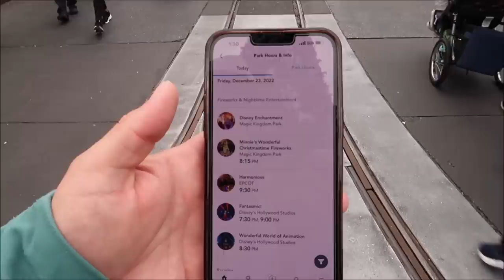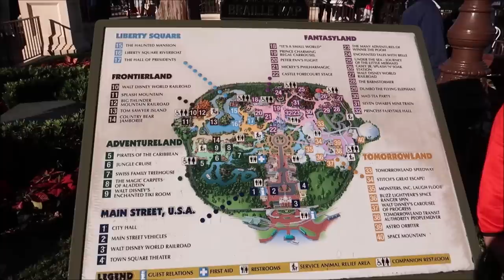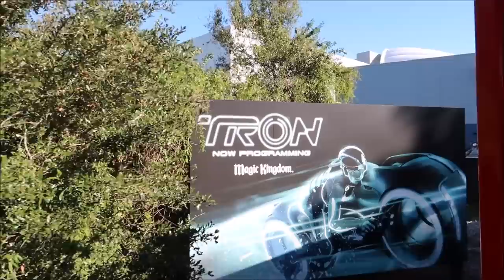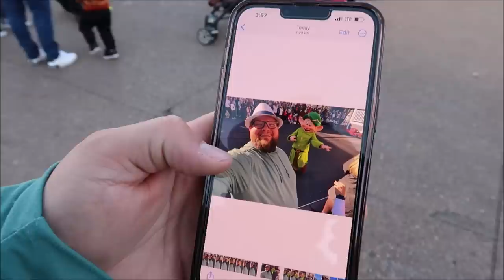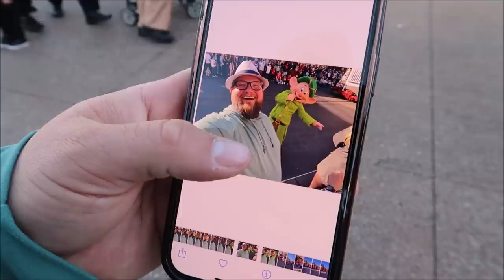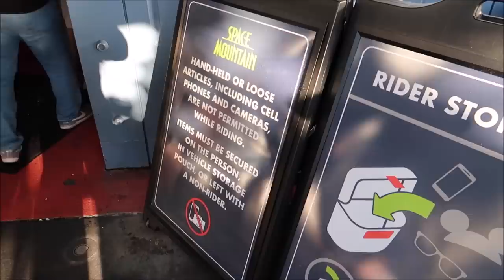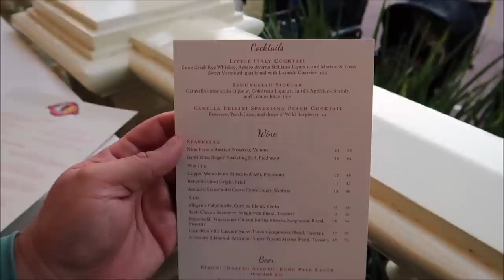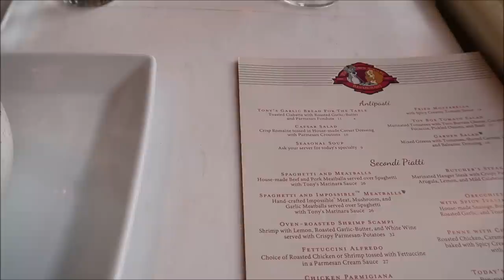Disney’s Magic Kingdom Christmas | WDW Railroad is BACK & Christmas Parade | Walt Disney World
All Aboard!
Listen to the clamor of the engine, the chug of the wheels and the call of the whistle as you travel aboard the Walt Disney World Railroad.
Take your seat on 1 of 4 meticulously restored, vintage narrow-gauge steam trains—originally built between 1916 and 1928—and enjoy a relaxing 20-minute, 1.5-mile scenic round-trip tour.

Name
H M Garza
Justin Carr
Brian Rutter
Shana Davidson
Elizabeth Qersdyn
Trish Lancey
dstein3211
Joyce Snair and Luc Vaillancourt
SwimOffWI
Chris Church
Alraihani Fam
Robert Bonomo
Jorden Whiffin
NiniLee
Kirsten Perez
Stephen Claiborne
Jeannette Mann
Nicole Vega
Vince Strazzabosco
The Zolls
Nicola Johns
Bryan Harris
Werner Family
The Campbells
Judy Casteel
Danielle Santos
Jill Keppeler
Laura Tancrelle
Rachel DeIeso
Rich and Donna Oney
Denise Livingston
Francine England
Logan Lannoo
Devon Culbreath
Danielle
Kate Viles
Jordan Richards
Karen Diaz
Amy Harmon
Sandy
Jennifer Smith
Laura Colebrook
Mindy Woon
Emma Forsythe
Chris Summers
Peggy Camacho
Dennis Glasberg
Sean Frawley (Monorail Central on YouTube)
LK
Kristi Hall
Colin & Lisa M
Lucy Bartholomew
Jenn Kopesky
Mary Barrette
Ames Ready
Chris and Libby
Jacqueline Kent
Sean P Moran
Travis Detrick
Mike & Margo Montgomery
John Almstead
Garrett & Tammy Hayes
Nakasato Family
David Forrest
Kisha D
Tricia Trotta
Terri Carter
Taylor Retherford
Neil Baker
Andreas Beer
Stephen Eliasson
Paul Frentz
Chloe
Greg Perrine
Nathan Parrish
Tray A.
Julie Lavalle
Angela Kulig
Matthias
Clinton Gentry
Melissa Flores
Henry & Paula LeBreux
Shona V
Howard Lieb
Natalie Ardisson
The Doody Family
Erik Dorr
Lori Quattrocchi
Michael Craft
mark mecca
Nicole Tieso
Tyler morrow
Rebecca campbell
Brian Schwenk
onetimeuser
Roberta Biallas
William Liley
Jacob Williams
Joan Cheng
Sally Slater
Pat Ames
Timo Wischnewski
Sharon and Mark Berman
Stephanie Seul
Deborah Ciresi
The Fords
Tanya Boots n' Pants
TheCubTech
KLares
Janetelise
Missy Theresa
Barry & Pam Murphy
Lisa Landry
Darren Neely
Kelli McCain
Gaynor Smith
Mick Purkiss
Jim Huggins
Randy Jamerson
Barry Wallace
Shelley VanRenselaar
Jeff M
Nicole Curtis
Gerald
Emily McCoy
Fran
CS
Mario Rossi
Julia Long
corvette19690
Meredith Leonard
Momma_Lisa1969
Martha Fletcher
Judy Salatino
Sandi Jerome
Ken Lachman
Aida Figueroa
April Napper
Andrew
Sean Rogers
Bryan Vacinek
Josh Rinehart
Kevin C
rachelldanielle
Bill Serratore
Daniel Brough
Jackie Gohl
Makaria Chthonic
Benjamin Haley
Kip G Meseck
Peter Mackey
Bob Hicks
Mike Ferrell
Darren
Jef
Steven Gray
Mackensey Kubina
Aimee & Ryan Ebner
Andrew Tait
Tobi Scaggs
Tim Komosa
James Aiken
Mary Gater
Ty Ty Bear
Jason Zak
Michael Wheeler
Keith and Pam Thomas
Frank Corey
Mellie Moo
Mandy Felix
MCW T-Bram
Jeff MacConnell
Shannon Blakely
Lisa Orr
Ed Chapman
Jacqueline Anzuini
Anne Bay
Annie Garrison
Richard & Kathi Baumgarten
Bill Byers
Robert Summers
nancy mccombs
Rita Lee
Susan Poynton
Brittany Karsten
Timothy McDonald Jr
Lisa walker
Sandi Wooley
Lisa Desilets
Kelly Gazzola
Shelley Powers-Pearson
wrenthekitty
Andrea Luttrell
Kelli
Sharon Langone
Michele Lardou
Maja Christensen
The Hakuna-Mock-tatas
James Steffenson
Emma Still
Alma Steinhilber
Melanie Watson
J L
Corinne
beelsberg
FlynnLives
Terry, Tina, James and Adam Moore
Shaun
DOM
Tonya Gust
Al Bob
Lauren Youngberg
Pam and Greg
Jackie Pillinger
Dan Hatfield
Elissa Schmidt
Liam and Polly Jordan-Martin
Jeff Renfrow
Andrew Singer
Karin Misdom
Andrew Frueh
Catherine&Chris
Marcie Lee
Stephanie Wheeler
Jonathan Wyman
Alexondra Lee
Ron Fox
Tracie Hess
Lee Taylor
Mark Iori & Cindi Gray
Rebecca Anderson
Jenny Walter
Ashley Short
Jon May
Sara Knight Henthorn
Lisa A
Jenni
Rona and Don Golfen
Heather Ludwig
Bobby Tyning
Sarah
The Williamson Family
Sherman_117
Ashley Whitaker
Stacie Webster
Patricia Jean
Joy Frye
Blake McAskill
Britt Graves
Chris and Kim Bond
Chris Yobb
Arthur Childs
Jessica Fox
The Zimmermans
Mike Wennmacher
Prinsez54
Bobby Preteau
Chad Jennings
Stacy Ludwig
ERNIE NOLTE
Mike Elliott
Tina Spicer
Mickey is My Spirit Animal
Edward Williams
Kayla Barnett
Kristi Mikle
Ann Kennedy
Jill Burns
Shane Hebert
Christine Beebe

Ian B
Beth C. Jones (Legally Disney )
Jesse Burrows
Tracey Armstrong
Mary Place